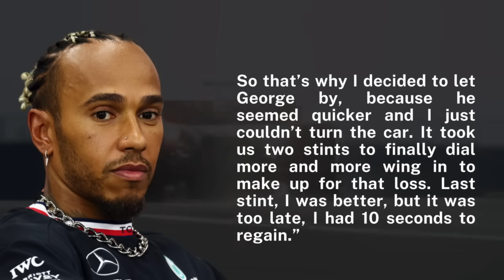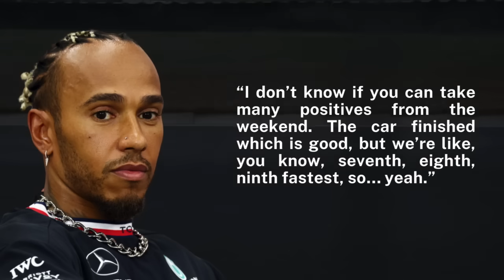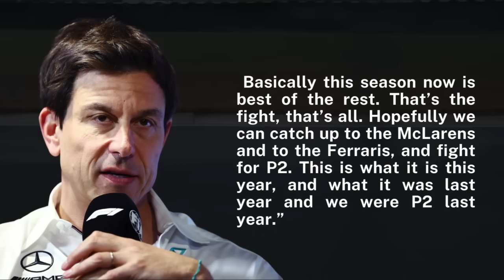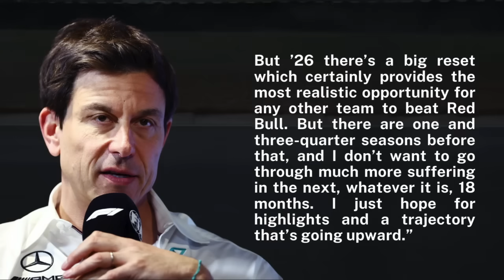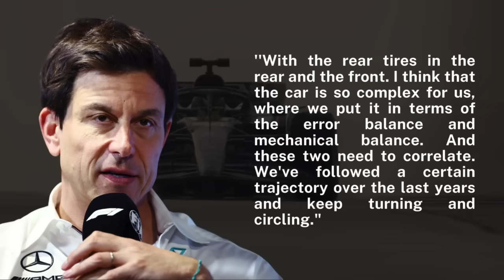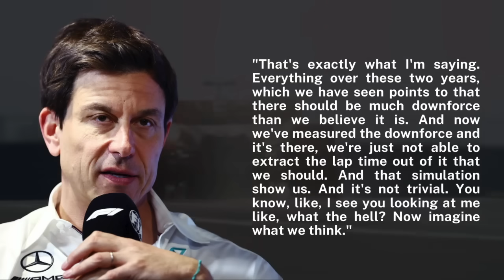Lewis Hamilton Drops Huge BOMBSHELL On Mercedes!